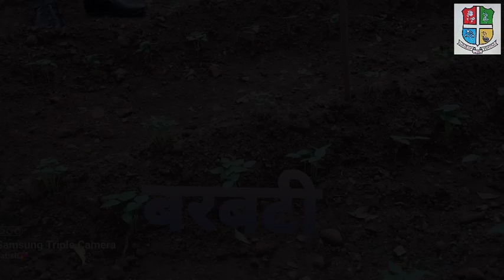The parasbagh developed in the school as per the Rashtriya Poshak Mah.